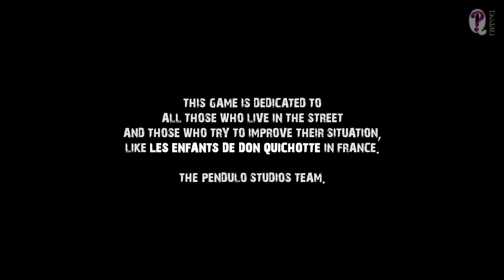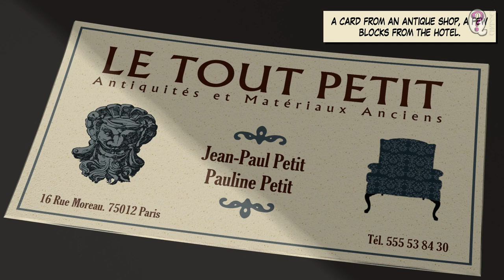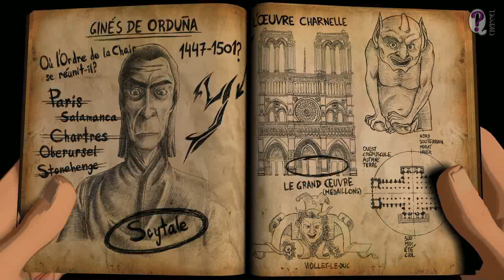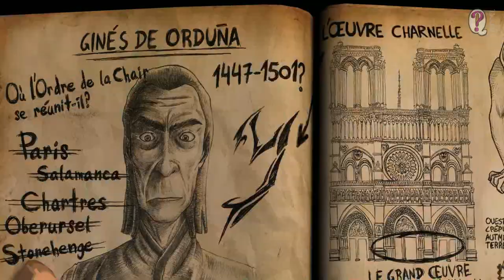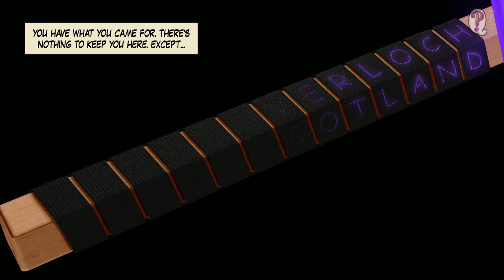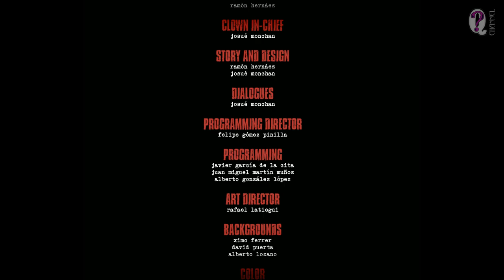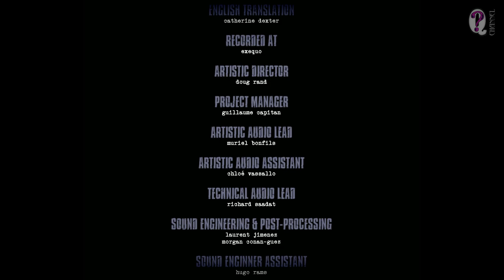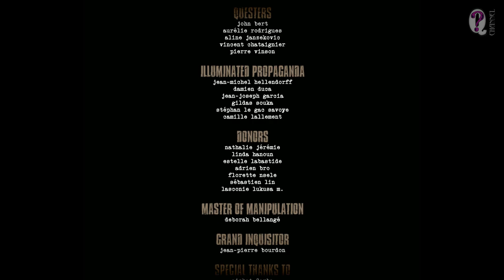Yesterday: New York Crimes (Y: The John Yesterday Files) || Full game, no commentary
Here we go with nice quest adventure game. In 2011 in New York, homeless people are disappearing one after another, their bodies found lifeless. Meanwhile, a Y-shaped scar appears on the hands of seemingly unrelated people. Henry White, a young and rich heir dedicated to a charitable organization, and his friend Cooper, are the first to investigate. They soon cross paths with the enigmatic John Yesterday, whose memory seems to have been wiped clear, and who finds himself dragged into this incredible story.
Thу game was developed on a very tighny budget and released in 2012. In 2016, Yesterday was followed by Yesterday Origins, which serves as both a prequel and a sequel to the first game.
If you're interested in the story from the every begining you're welcome with this video.